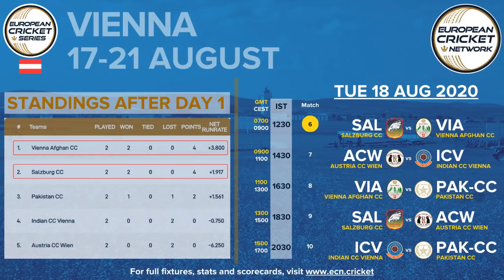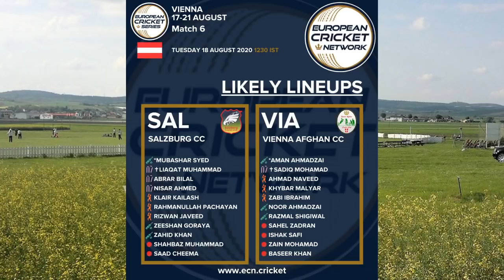SAL v VIA | Mr Maximo's Match Preview | European Cricket Series Vienna Match 6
*** MR MAXIMO HAS A DIFFICULT DECISION TO MAKE IN THIS TOP OF THE TABLE CONTEST FROM VIENNA, AUSTRIA ***

Match Preview Episode 75
Salzburg CC v Vienna Afghan CC, Tue 18 Aug 2020

The European Cricket League is the Champions League of European cricket. The domestic league champion clubs from the International Cricket Council (ICC) member federations of Belgium, Denmark, England & Wales, Finland, France, Germany, Ireland, Italy, Netherlands, Norway, Romania, Russia, Scotland, Spain and Sweden compete to be crowned the “Kings of Cricket” in the ECL as Europe’s premier club competition.